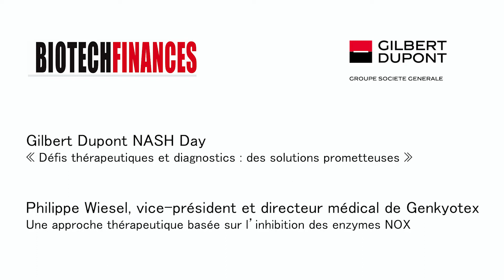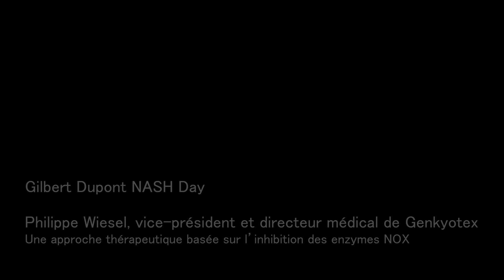Biotech Finances - NASH Day : Philippe Wiesel, vice-président et directeur médical de Genkyotex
Interview de Philippe Wiesel, vice-président et directeur médical de Genkyotex, lors du Gilbert Dupont NASH Day.

La biotech développe des inhibiteurs de NOX. Son produit phare, le setanaxib, est un inhibiteur de NOX 1&4, actuellement évalué dans un essai clinique de phase II dans la cholangite biliaire primitive (CBP).